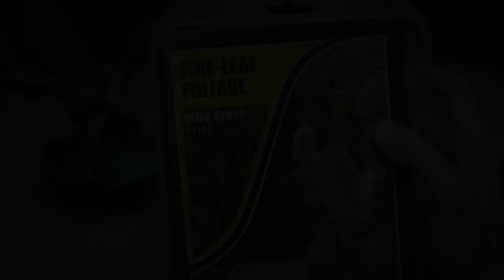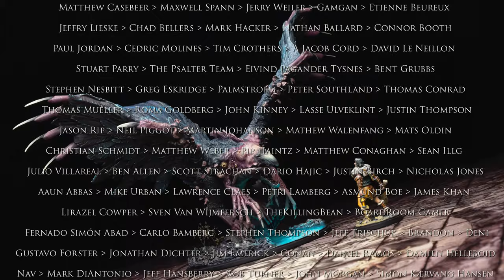Kingdom Death: Monster Painting Guide Ep.6 - The Phoenix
Hello!  This is a guide to painting The Phoenix from Kingdom Death: Monster.

Some of the music composed for this video is now available on the album "Oracle" across all of the major digital platforms including:

More information about the music and a free PDF of track notes for the album can be found

Rosemary & Co Series 8 Size 2 brush (select "short handle").

Video Chapters:

0:00 - Introduction
0:55 - Steps Overview
1:58 - Building the Base
5:40 - Priming
7:36 - Base Colors: Feathers
10:34 - Base Colors: Skin
16:44 - Highlights & Finishing Touches: Water and OSL
23:20 - Yellow Boils
23:39 - Gluing the Phoenix down
24:22 - Water Effects
25:24 - Skin Shading and Highlights
26:47 - Facial Details
31:23 - The Beak & Talons
35:22 - More Skin Details
40:25 - More color for the Feathers
48:32 - Base Details

Paint List:

Ivory (VMC)
Abyssal Blue (SC)
Petroleum Gray (SC)
Purple Shadow (VFP)
Frozen Flesh (VFP)
Malefic Flesh (VFP)
Forest Skin (VFP)
Pale Flesh (VFP)
Deep Forest (VFP)
Flat Black (SC)
Brown Leather (SC)
Iroko (SC)
Birch (SC)
Blue Green (VMC)
Dark Green Ink (DR)
Titanium White (S)
Druchii Violet (GW)
Agrax Earthshade (GW)
Fuschia (SC)
German Yellow (VMC)
Payne's Gray Ink (DR)
Inktense Violet (SC)
Inktense Chestnut (SC)
Cantabric Blue (SC)
Abyssal Blue (SC)
Sky Blue (SC)
Adriatic Blue (SC)
Caribbean Blue (SC)
Violet (SC)
Black Forest Green (SC)
Irati Green (SC)

Badger Stynlrez Black Primer

*GW = Games Workshop, VMC = Vallejo Model Color, S = Schmincke, SC = Scalecolor, VFP = Vallejo Fantasty Pro

Vallejo Malefic Flesh Set
Vallejo Dark Earth Basing Paste
Gorilla Super Glue Gel
Woodland Scenics Fine Leaf Foliage
Woodland Scenics Realistic Water